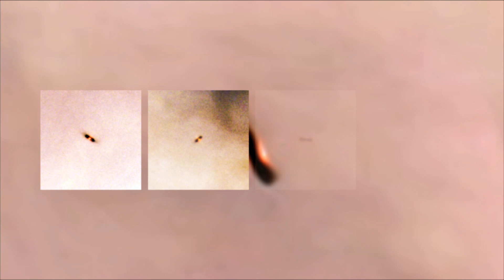Hubble's Greatest Hits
... Hubblecast 42: Hubble's Greatest Hits.

What makes a scientific discovery really important? It's partly down to how much scientists use the discovery in subsequent work — but it's also partly down to what inspires their imagination. In this episode, the Hubblecast talks to some leading astronomers about their favourite Hubble discovery.

How do we know if a scientific discovery is really important, or somehow special?

Well, when astronomers obtain a result, they usually write it up in an article for a scientific journal. And one way to know whether the result is important or not is to look at how often other astronomers refer to this article in their work.

That's the simple answer anyway. But there's a human component too. Some results simply capture our imagination more than others, and that too is an important part of what makes a truly great discovery.

In this episode, we're going to be talking to some leading astronomers who use the Hubble Space Telescope, and we're going to ask them about their favourite Hubble moments.

Joe Liske: "There's so many discoveries that Hubble has made. Some that we knew we would make such as measuring the speed of the expansion of the Universe, verifying the existence of black holes, and then there's some that were completely unexpected. In fact, my favourite I think is one that when Hubble was launched, we didn't know about any extrasolar planets. So my favourite Hubble discovery if you will, is the measurement of the atmosphere of a planet around a nearby star, that was made by the STIS instrument. I think it really boggles the mind, or stimulates the imagination to think that here on Earth with a telescope in orbit, we can actually spy on other planets in other solar systems."

Bob O'Dell: "My favourite Hubble discovery is of course one of my own! It was a surprise that should not have been a surprise. When we first looked at the Orion nebula, this region of nearby star formation, we found that we could actually see protoplanetary discs around many of the stars. Now, we should have expected to see this, we should have been looking for it, but we were looking for something else and found that. It was a wonderful feeling, to discover the protoplanetary disc. It was the closest thing to a 'heureka' moment that I have ever had in science. You look at the image and then suddenly everything comes together. You know exactly what you've seen. And you're seeing something that no-one else had ever seen before. It was wonderful."

Laura Ferrarese: "I've done a lot of research with Hubble and in fact almost all my work has been done with or based on Hubble images. But perhaps my very favourite was this one galaxy that we observed very very early on. NGC 4261.
And what we saw when we looked at this galaxy was that there is a very small disc of gas and dust at the centre and we could use the velocity of the gas in the disc to measure the mass of the central supermassive black hole. And that was one of the very first conclusive evidence for the presence of a black hole in a galaxy."

Sandy Faber: "I think that my favourite Hubble discovery is based on aesthetics. And it's the imaging of these giant clusters of galaxies that show these beautiful gravitational lenses. The red cluster galaxies and the blue background galaxies. General relativity in action there, bending light and making images that are just stunning. I wish I had done that!"

Monica Tosi: "I tend to favour the wonderful images that have allowed to obtain very tight and deep colour-magnitude diagrams, see how stars form and evolve in nearby galaxies."

Joe Liske: "So clearly Hubble has made a lot of fantastic observations of the Universe during its lifetime. And I for one find it hard to pick what my favourite Hubble moment is. So one of my favourite Hubble achievements were the images Hubble took of planet Fomalhaut b. These were the first images of an extrasolar planet that were taken in optical light. And by using multiple observations, Hubble actually allowed us to watch this planet move on its orbit around its parent star. So another great Hubble moment were the images that it took of the so-called Bullet Cluster. These are actually two colliding clusters of galaxies that demonstrate beautifully the existence of dark matter. And then of course the Hubble Space Telescope measured the so-called Hubble constant, which is the expansion speed of the Universe. Hubble did this more precisely than was ever done before -- and of course this was one of the main reasons for building Hubble in the first place."